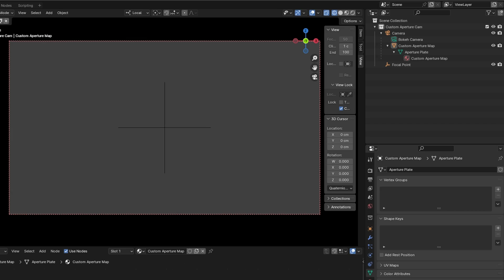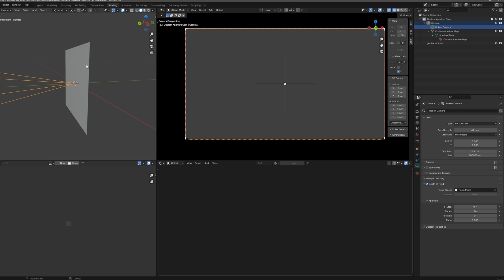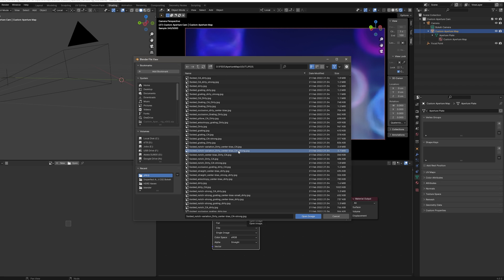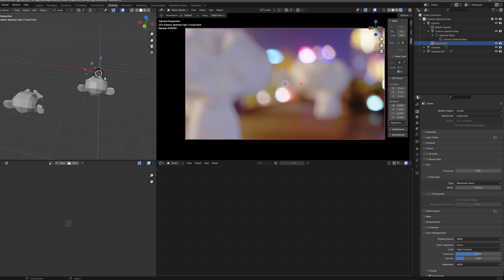How to create custom bokeh effect in Blender with my FREE rig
Do you want to use Depth of field to bring more photorealism into your renderings? I will show you in blender how to change the shape of your aperture for more interesting and realistic DOF, creating nice bokeh, using my free blender custom aperture rig.

Buy the texture pack on my stores or download the freesample which includes the blender file too

As always: Please do get in touch with me if you have any critique or trouble using my assets. Your success is the most important thing to me and I will try to support you with troubleshooting and advice or improve my assets to fit your needs better.